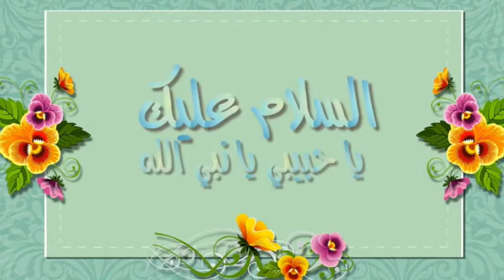السلام عليك يارسول الله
عمرة غادة بنت مسلم السقاأميني